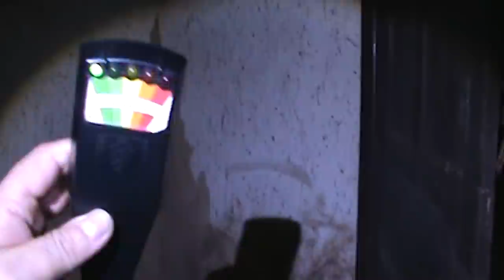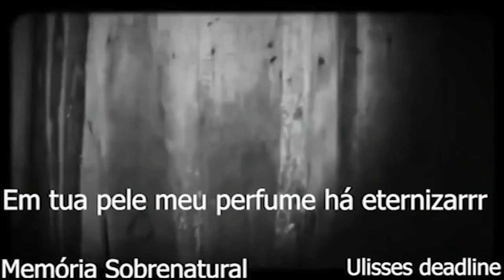Memória Sobrenatural : A Sala dos ossos 4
Nesta noite úmida de caláfrios meus sentimentos em  contato ao sobrenatural me deixou arrepiados em meio fantasmas deste lugar a muito tempo pessoas dezem ser assombrado principalmente no periodo noturno e nesta noite meus passos percoreram este lugar